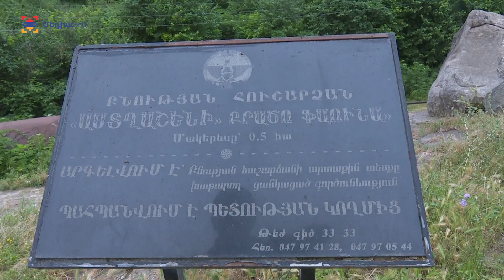Աստղաշենի աստղային առեղծվածը Звездная тайна Астхашена The stellar mystery of Astghashen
Ասկերանի շրջանի Աստղաշեն գյուղն իմացողների մոտ անմիջապես ասոցացվում է քարաացած աստղերի հետ։ Առհասարակ Արցախի տարածքը հարուստ է ծովային բրածո մնացորդներով, պարզապես, հանրությանը, միայն ,,աստղերն,, են հայտնի։ Արցախի տարածքում հանդիպում ենք նաև փղի մնացորդների։ Անկախ Արցախում բրածոների  ուսումնասիրության առաջին փորձը կատարվել է 2013 թվականի աշնանը հենց Աստղաշենում, Ազոխի քարանձավի հնագիտական արշավախմբի կողմից, բայց դա չի կարող համապարփակ պատկերացում տալ, ուսումնասիրության համար դեռ շատ մեծ դաշտ կա։

У тех, кто знает село Астхашен Аскеранского района, оно ассоциируется с окаменевшими звездами. Территория Арцаха вообще богата морскими ископаемыми останками, просто общественности известны лишь «звездочки». На территории Арцаха можно встретить также останки слонов. В независимом Арцахе первая попытка изучения ископаемых была сделана осенью  2013 года именно в Астхашене, археологической экспедицией Азохской пещеры, однако это не может дать всеобъемлющего представления, остается еще большое поле для изучения.

For all the people who know about it, the village of Astghashen, Askeran region is directly associated with rocky stars. In general, the territory of Artsakh is rich in marine fossils, simply only ‘the stars’ are known to the community. In the territory of Artsakh we can see even remnants of elephants. In the independent Republic of Artsakh the first study of fossils was conducted by archeological expidition of Azokh cave,  in Astghashen, in autumn, 2013, nevertheless it can not provide with comprehensive understanding, still there is a bigger field for study.